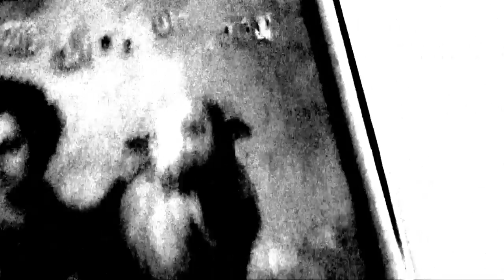CB pisos, casas sin gentes y casas malas con gente precaria(gentes sin casa)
COLONIA BARCINO-- DMS
BARCELONA , SERIE DOC
MINI SPOTS